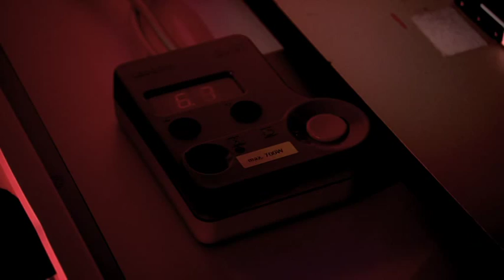Portrait Story: Patrick White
William Yang's portrait of Patrick White

In this interview Australian photographer William Yang describes his friendship with the Nobel Prize winning author Patrick White, and the experience of creating his portrait.

Further information about the portrait can be found on our